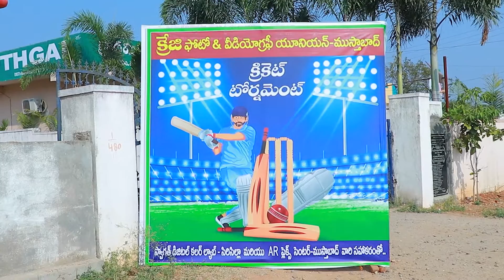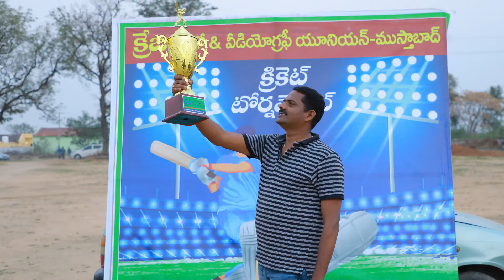Village Cricket Tournament | Jeevan Battu vlogs | Crazy Union Mustabad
Biggest  'Crazy Union Mustabad'  Photo & Videographer's  Cricket Tournament.
Tournament Place village:- Pothgal _ High school ground

                Chhota Talkies